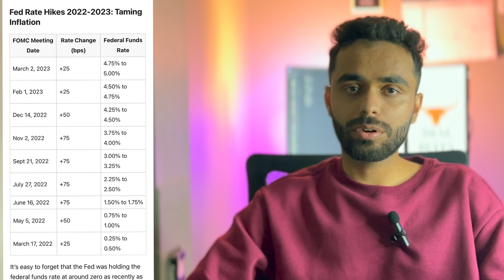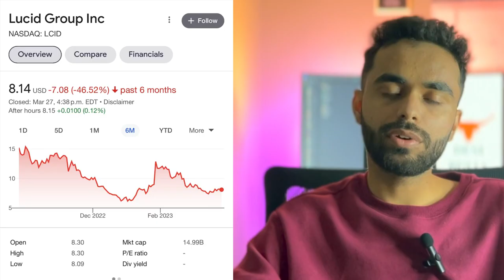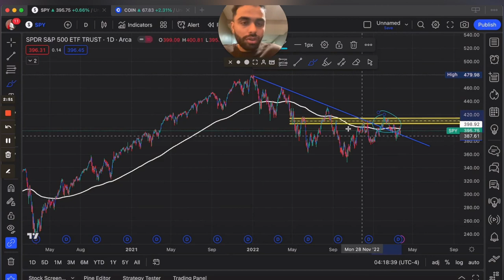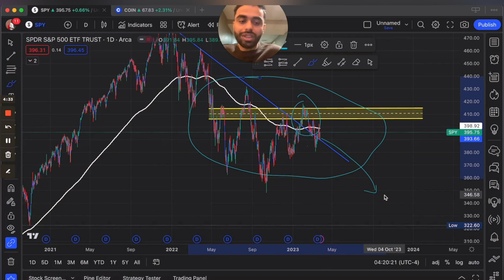Tips for Investing In Stocks in 2023 By The PUNJABI TRADER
"Learn How to Invest in the 2023 Stock Market Using Fundamental and Technical Analysis. In this video, we'll cover the basics of both approaches, including how to research the market, analyze financial statements, and identify trends and patterns using technical indicators. By combining the power of fundamental and technical analysis, you'll be able to make informed investment decisions and maximize your returns in the 2023 stock market. Don't miss out on this valuable information - watch now and start investing with confidence!"

𝘐𝘵 𝘪𝘴 𝘪𝘮𝘱𝘰𝘳𝘵𝘢𝘯𝘵 𝘵𝘰 𝘤𝘰𝘯𝘥𝘶𝘤𝘵 𝘺𝘰𝘶𝘳 𝘰𝘸𝘯 𝘳𝘦𝘴𝘦𝘢𝘳𝘤𝘩 𝘢𝘯𝘥 𝘢𝘯𝘢𝘭𝘺𝘴𝘪𝘴 𝘣𝘦𝘧𝘰𝘳𝘦 𝘮𝘢𝘬𝘪𝘯𝘨 𝘢𝘯𝘺 𝘪𝘯𝘷𝘦𝘴𝘵𝘮𝘦𝘯𝘵 𝘥𝘦𝘤𝘪𝘴𝘪𝘰𝘯𝘴. 𝘈𝘯𝘺 𝘪𝘯𝘷𝘦𝘴𝘵𝘮𝘦𝘯𝘵 𝘥𝘦𝘤𝘪𝘴𝘪𝘰𝘯𝘴 𝘺𝘰𝘶 𝘮𝘢𝘬𝘦 𝘣𝘢𝘴𝘦𝘥 𝘰𝘯 𝘵𝘩𝘦 𝘪𝘯𝘧𝘰𝘳𝘮𝘢𝘵𝘪𝘰𝘯 𝘱𝘳𝘦𝘴𝘦𝘯𝘵𝘦𝘥 𝘪𝘯 𝘵𝘩𝘪𝘴 𝘷𝘪𝘥𝘦𝘰 𝘢𝘳𝘦 𝘢𝘵 𝘺𝘰𝘶𝘳 𝘰𝘸𝘯 𝘳𝘪𝘴𝘬.

𝘐𝘯𝘷𝘦𝘴𝘵𝘪𝘯𝘨 𝘪𝘯 𝘴𝘵𝘰𝘤𝘬𝘴 𝘤𝘢𝘳𝘳𝘪𝘦𝘴 𝘴𝘪𝘨𝘯𝘪𝘧𝘪𝘤𝘢𝘯𝘵 𝘳𝘪𝘴𝘬𝘴, 𝘢𝘯𝘥 𝘱𝘢𝘴𝘵 𝘱𝘦𝘳𝘧𝘰𝘳𝘮𝘢𝘯𝘤𝘦 𝘪𝘴 𝘯𝘰𝘵 𝘪𝘯𝘥𝘪𝘤𝘢𝘵𝘪𝘷𝘦 𝘰𝘧 𝘧𝘶𝘵𝘶𝘳𝘦 𝘳𝘦𝘴𝘶𝘭𝘵𝘴. 𝘈𝘯𝘺 𝘴𝘵𝘳𝘢𝘵𝘦𝘨𝘪𝘦𝘴 𝘰𝘳 𝘵𝘦𝘤𝘩𝘯𝘪𝘲𝘶𝘦𝘴 𝘥𝘪𝘴𝘤𝘶𝘴𝘴𝘦𝘥 𝘪𝘯 𝘵𝘩𝘪𝘴 𝘷𝘪𝘥𝘦𝘰 𝘢𝘳𝘦 𝘯𝘰𝘵 𝘢 𝘨𝘶𝘢𝘳𝘢𝘯𝘵𝘦𝘦 𝘰𝘧 𝘴𝘶𝘤𝘤𝘦𝘴𝘴.